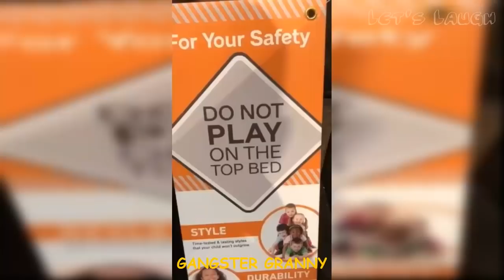Funny Ross Smith Grandma Tik Tok 2020 - Try Not To Laugh Watching Ross Smith Grandma Tik Tok Videos